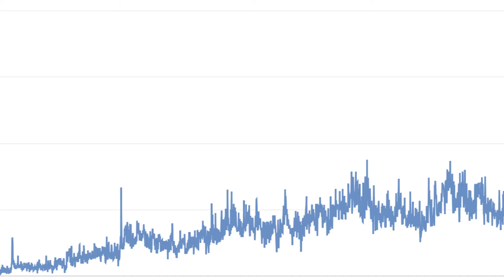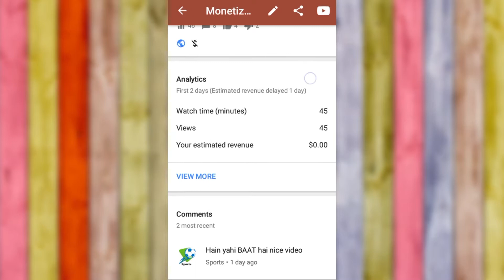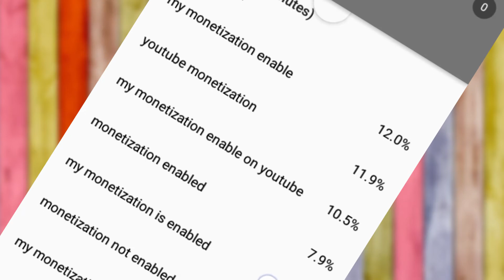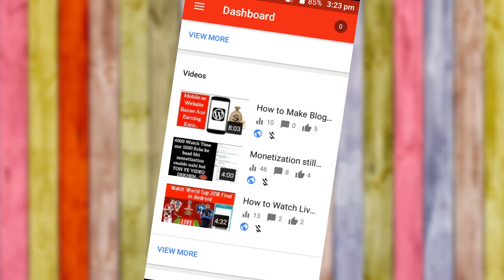How to Increase & Subscribers on Youtube 100% Guarantee | New Method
I can show you best and best method to increase your youtube subscribers and views i challenge you this trick is 100% working trick i am also use this trick so please watch this video till end.

How to Record Clear Voice on Android Phone Like Professional Mic | Edit Voice Like Audacity in Phone:

About:
            Thanks for checking out Riyan Technical Youtube Channel.My name is Riyan.riyan start a  youtube channel For Tech News,Unboxing Reviews and Live QnA.I Love Technology and Technology is My Life.I am Share Technology with My Viewers and My passion is Technology and Gadgets Review.